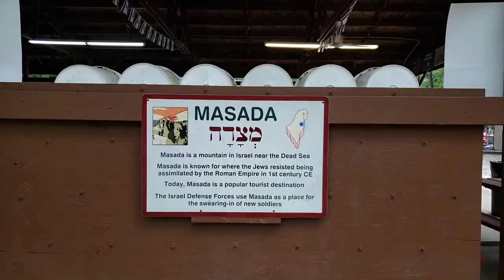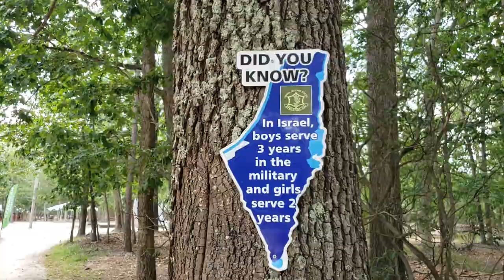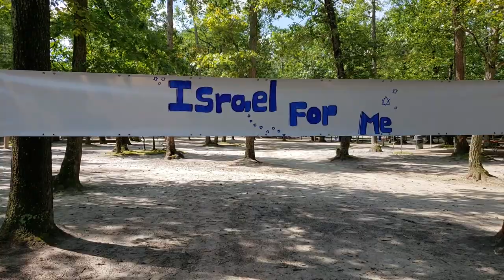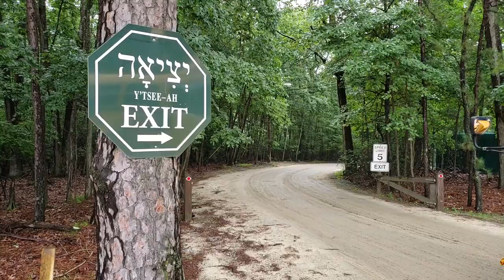Israeli Tries Jewish Summer Camp For the First Time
I don't know about you, but I've never been to a summer camp. Surely not Jewish summer camp. I've visited JCC Medford, the largest Jewish day summer in North America. Let's see what it is all about!